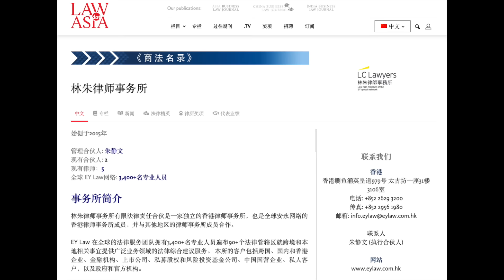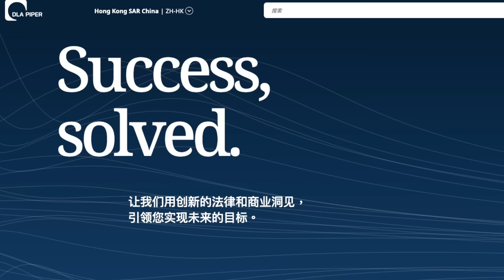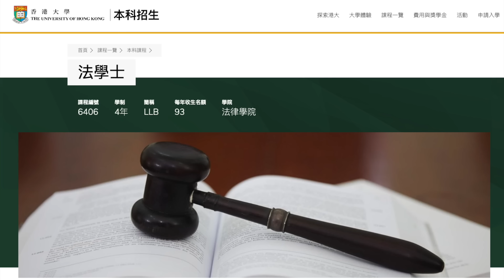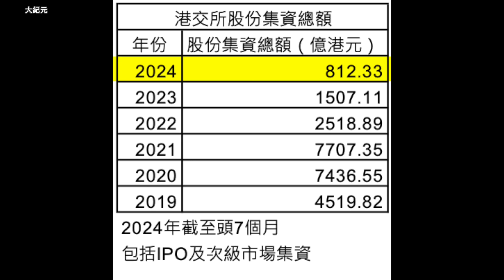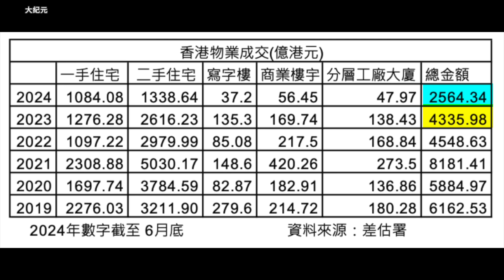香港金融地產萎縮，法律學生恐成「爛尾娃」 。經濟沉淪，律師業首當其衝！昔日精英趨之若鶩已成過去。畢業生：實習機會要等一年！ 股市 地產 樓市【新聞不過濾】黃瑞秋 9.3